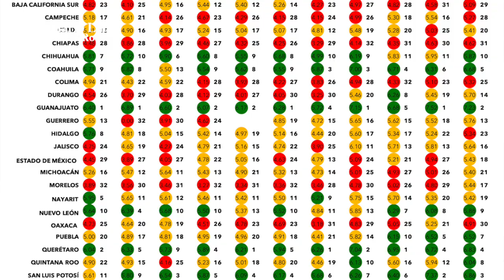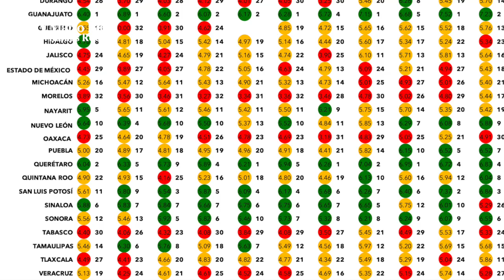Crónica del Poder/Aguascalientes, a la cabeza en salud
Aguascalientes, a la cabeza en salud

Aguascalientes, Ags. 11 de octubre 2024.- Ciudadanos hidrocálidos consideran que el estado de Aguascalientes esta a la cabeza en su sistema y políticas de salud, de acuerdo a una encuesta nacional de evaluación levantada por la empresa especializada Rubrum.
En su estudio denominado Evaluación de Gobernadores, correspondiente al mes de octubre de 2024, los habitantes de Aguascalientes colocan en primer sitio nacional al sistema de salud instrumentado por la gobernadora Tere Jiménez y ejecutado por el doctor Rubén Galaviz Tristan.
La calificación favorable otorgada por 7.71% de los encuestados es, con mucho, más alta incluso que la obtenida por Guanajuato, donde sus habitantes apenas le dan 7.23 puntos. En el tercer lugar aparece San Luis Potosí, con 6.86.
Por el contrario, hasta el sótano y con el peor sistema de salud de México están nuestros vecinos violentos de Zacatecas, con 4.56 puntos, incluso por debajo de Chiapas y Oaxaca.
Otro de los rubros donde Aguascalientes destaca es en la gestión del gobierno estatal respecto a la crisis del agua, donde los habitantes consideran que Tere Jiménez tuvo el mejor manejo de la misma en todo el país. En segundo sitio están San Luis Potosí y Nuevo León.
Aquí también Zacatecas obtiene la peor calificación nacional, junto a Baja California Sur y Morelos